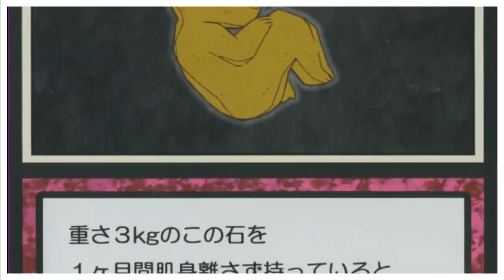REVELANDO QUEM É A MÃE DE GON - SERIA ELA DO CONTINENTE ESCURO? HUNTER X HUNTER